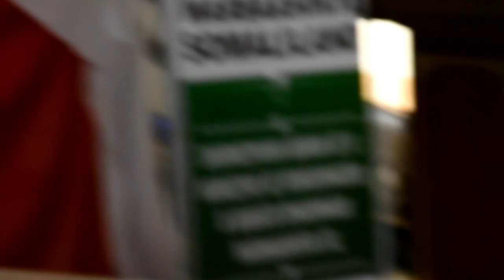Wayab Iyo Farjar Oo Ka Warramay Dhibaatada Warbaahinta